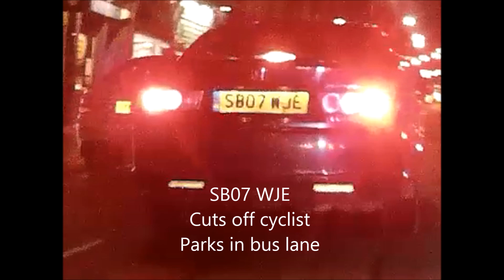Leith Walk Is A Disaster!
Leith Walk is a total disaster for cyclists.

Bus lanes restrictions are not observed by drivers because they aren't enforced by Edinburgh Council.

This video is a short section of Leith Walk with many examples of poor or dangerous driving.